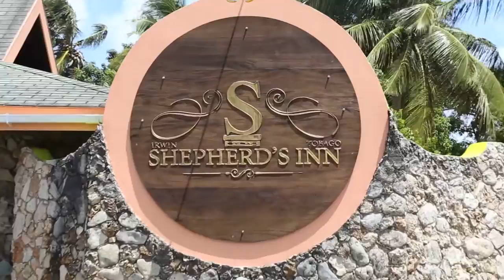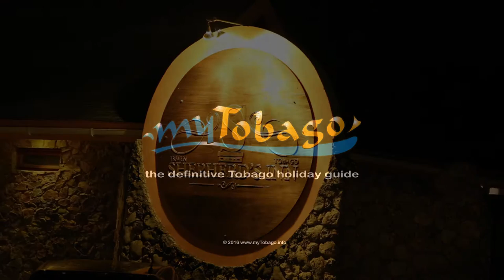Shepherd's Inn, Crown Point, Tobago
Shepherd’s Inn is a small, romantic and very friendly 20-room hotel ideally located just a few minutes away from Tobago’s international airport, the two most popular beaches on the island and all the facilities of the popular Crown Point area. Previously trading as the Toucan Inn, this charming hotel is now under new ownership and management and has benefitted from total refurbishment.

This video is a supplement to a full review of the hotel by myTobago.info. The review is available